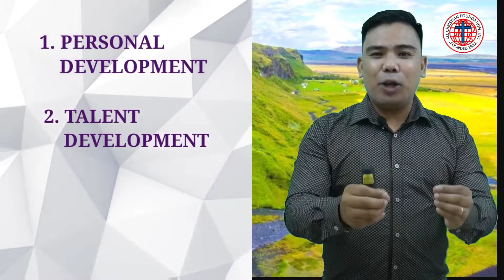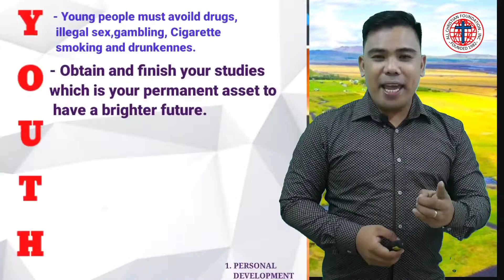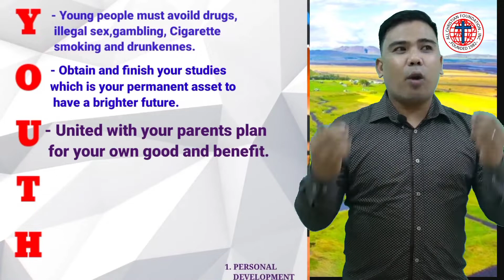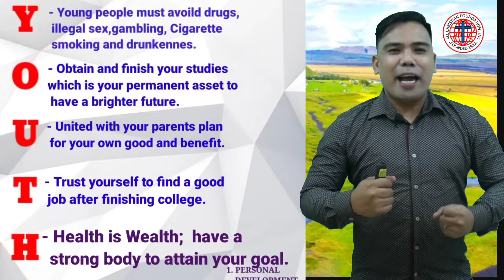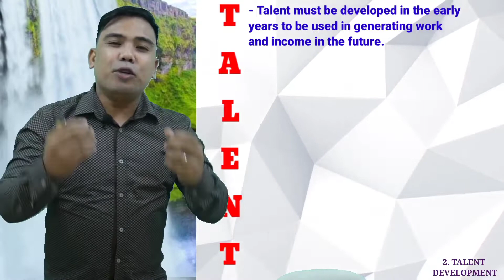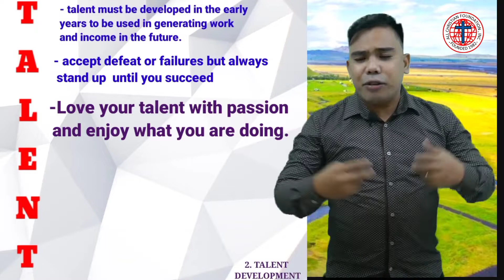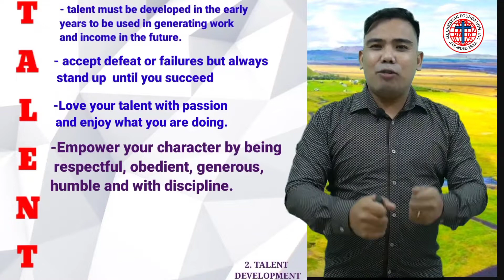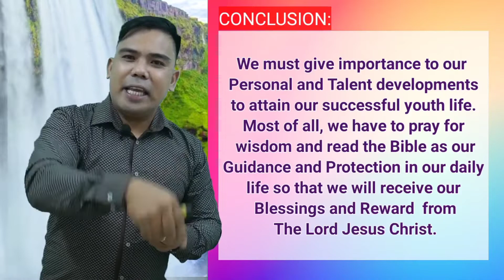YOUTH: LEADERS OF TOMORROW | ACF HOLISTIC MODULE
MODULE 1 (GENESIS 1: 1-14)
1.  Sino ang lumikha ng mundo, tao at lahat ng nilalang ?
2.  Ilang araw at gabi na tumagal ang baha noong panahon ni Noah.